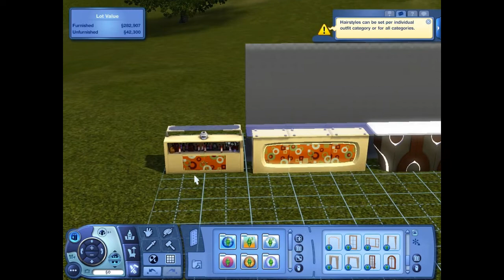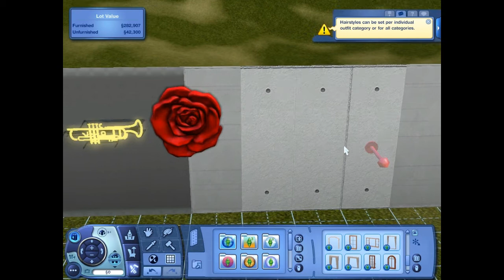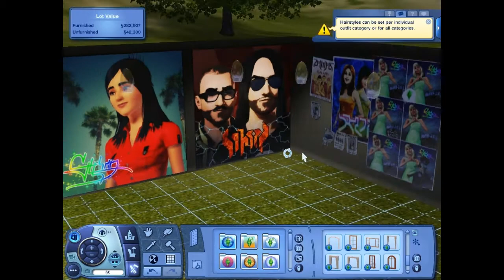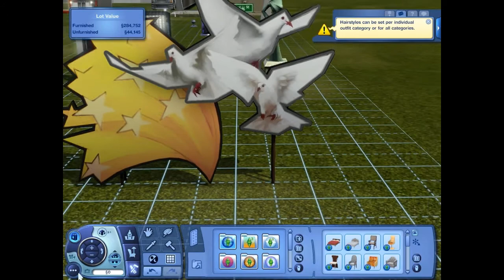Sims 3 Showtime Review Part 2